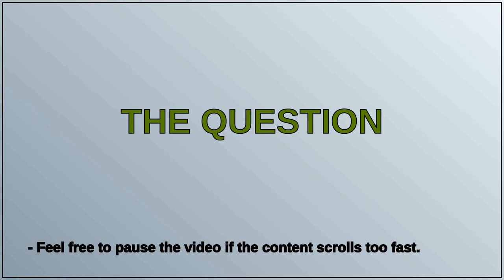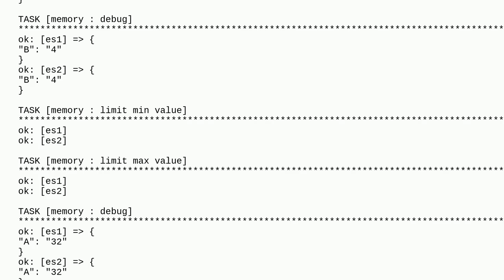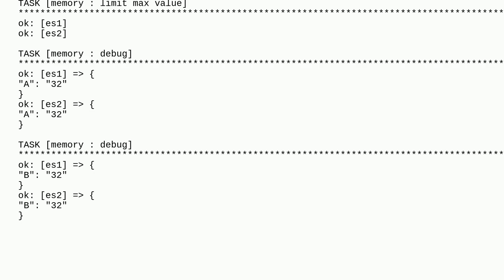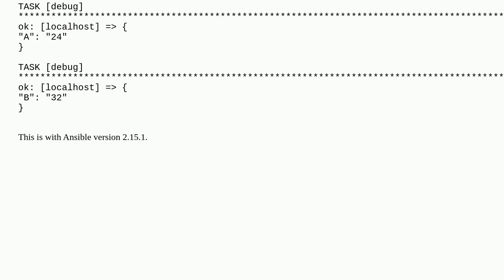Unix: ansible conditional issues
ansible conditional issues

A special thanks goes out to the community

  ansible linux